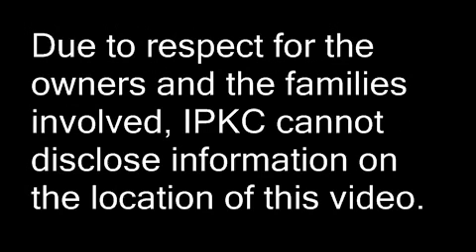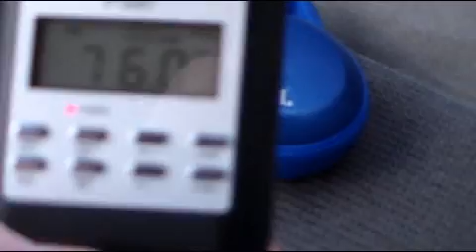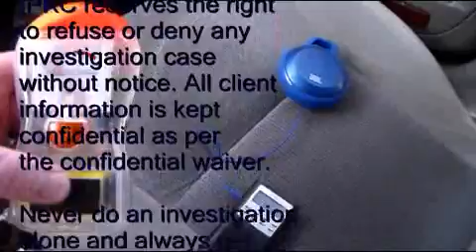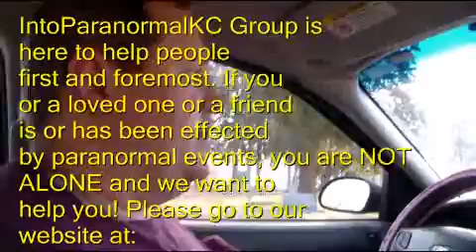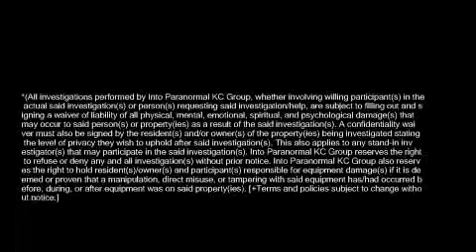KC Cemetery Revisited (ACSC Series) Part 2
This is the second video of "KC Cemetery Revisited" series, part of the "Amazing Cemetery Spirit Communication" series parts 1 - 3. PART 2 shows Don using a P-SB7 Spirit Box radio once again to see what comes through. This time he let's you, the viewer and listener, hear for yourself what responses are heard. PLEASE LET US KNOW WHAT YOU HEAR, WHAT QUESTION WAS ASKED, AND WHAT TIME IN THE VIDEO YOU HEARD THE RESPONSE in the comments section below...